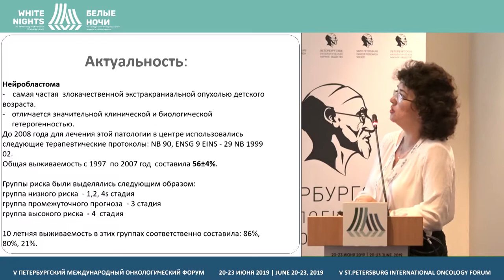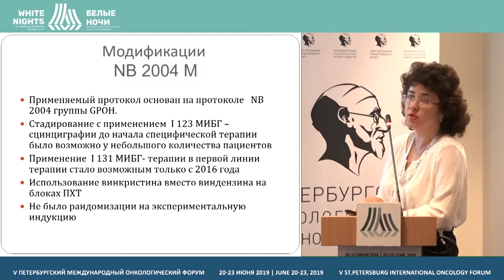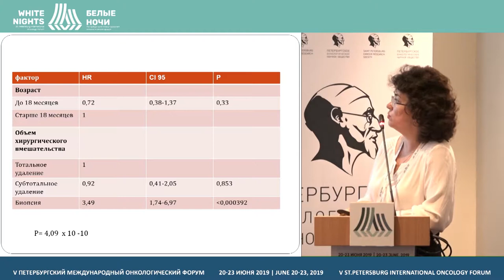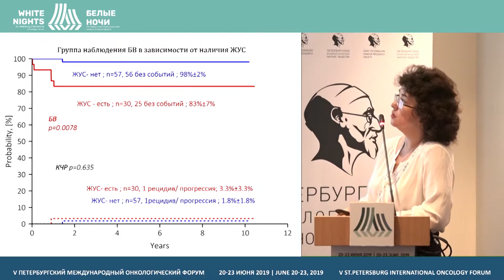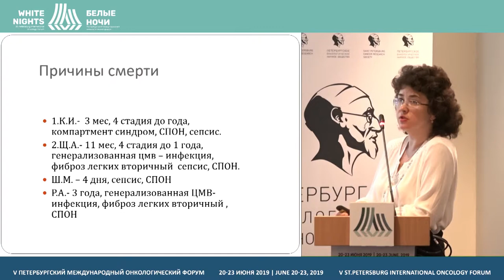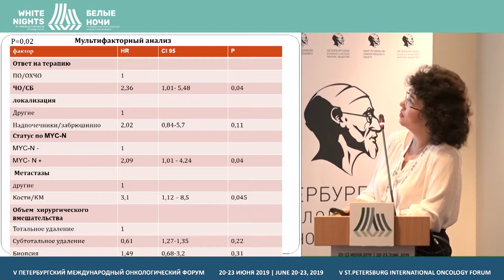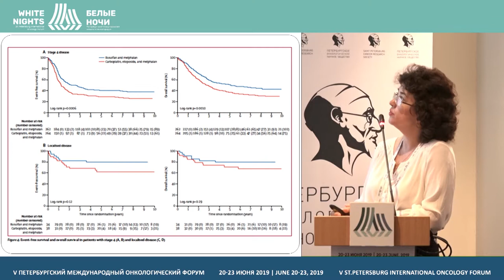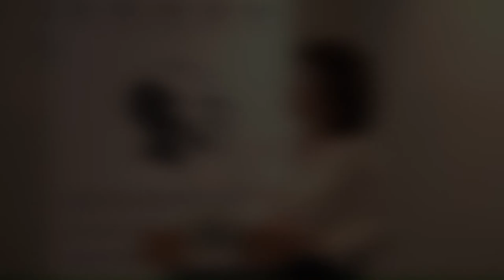Results of neuroblastoma treatment according to protocol NB 2004 in Belarus (Inna Proleskovskaya)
Inna Proleskovskaya, SI Republic Scientific and Practical Center for pediatric oncology, hematology and immunology, Minsk, Republic of Belarus